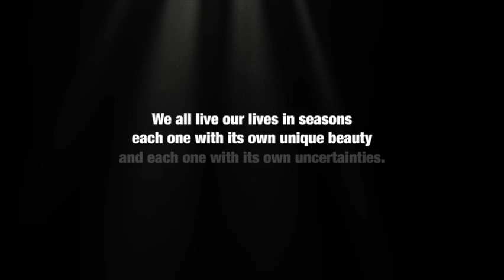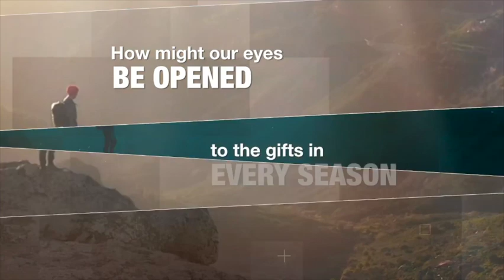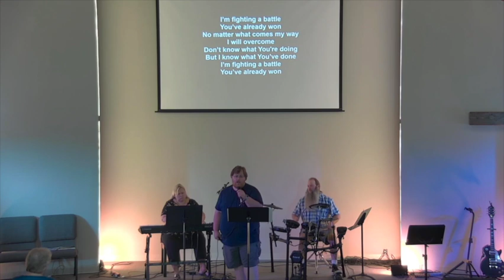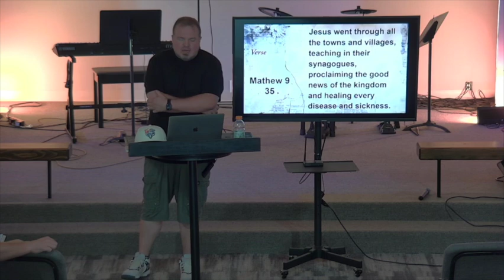PaxNaz Worship - July 21, 2024